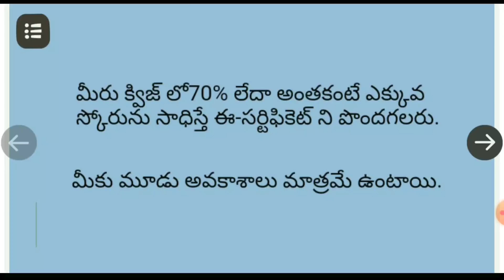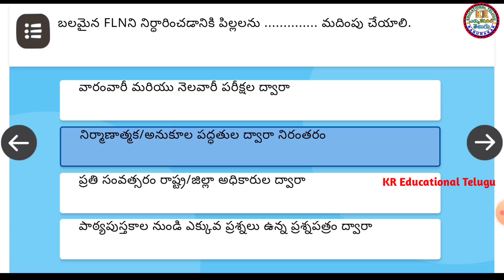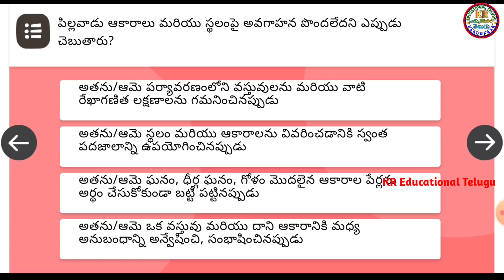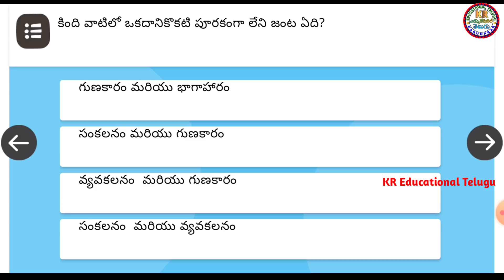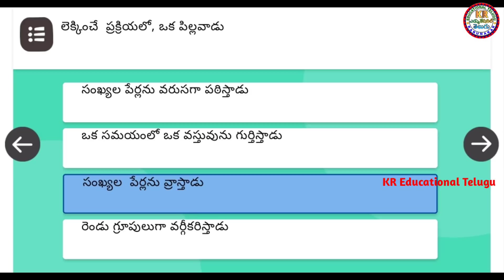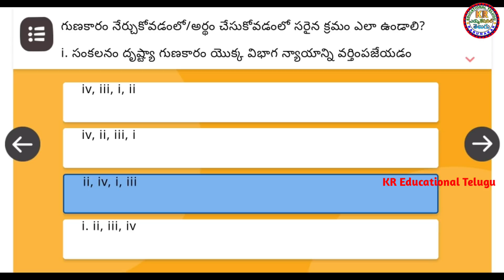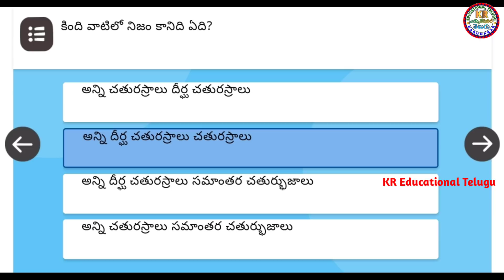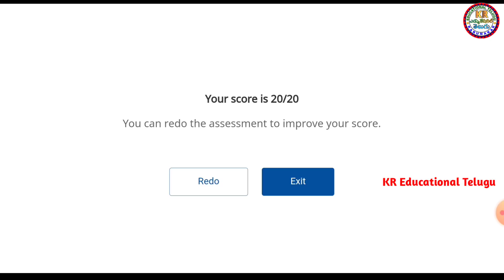NISHTHA Module F09 Quiz Answers in telugu | DIKSHA Quiz Answers | పునాది సంఖ్యాశాస్త్రం | SGT Module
ఈ వీడియోలో NISTHA 3.0లో భాగంగా 9వ మాడ్యుల్ పునాది సంఖ్యాశాస్త్రం కి సంబందించిన క్విజ్ లోని Question & Answers గురించి వివరించడం జరిగింది.
ధన్యవాదములు .!!

This video explains NISHTHA 3.0 Module 9th Quiz Answers.

👉 I find TS-F10-పునాది అక్షరాస్యత మరియు సంఖ్యాజ్ఞానం కోసం పాఠశాల నాయకత్వం really interesting and helpful on DIKSHA.

Hello Guys I' am Karunakar YouTube "KR Educational Telugu" in our channel. Our Channel Covers topics from 1st class to 10th class, topic related to teachers, topic related to jobs, topic related to various notifications, topic related education, topic related to students, topic related to technology, interesting topics and apps & lot's more things in KR Educational Telugu YouTube channel. Thank you for visiting. !!